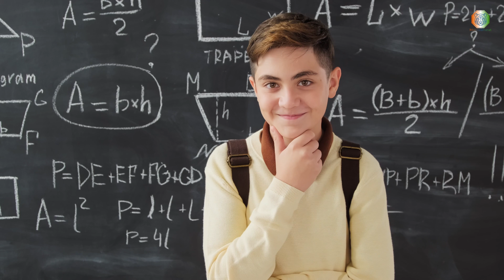India's Youngest 16 Year old CEO Sarang Namboodiri | Mobile Bharat Originals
Sarang Namboodiri -

A 16-year-old Bengaluru boy is single-handedly running Silicon Byte, a news website and social media account covering technology news. Sarang Namboodiri has always been passionate about technology and launched the website on February 17.
“Like it or not, our entire life depends on tech right now. From sending emails to ordering groceries and food, it is hard to imagine life without tech,” he says.

The website receives 200 monthly visitors, and a lot of interaction takes place on social media. “A majority of Silicon Byte’s audience is on Twitter and Instagram. We get about 50,000 views a month on these platforms,” says Sarang.

A challenge is to do both research for the website and study. “Time management is difficult, as I’m preparing for my engineering entrance exams as well. But I’m learning to balance it all,” he says.

Sarang is always reading about tech and that really helps him write his articles. He also accepts articles from guest writers. In September, Sarang launched Silicon Wear, a fashion subsidiary of Silicon Byte.
“I plan to launch a podcast series and a YouTube channel very soon. As the world slowly opens up, I plan to cover more offline tech events,” he says. and @siliconbyte on Instagram. - Via Deccan Herald